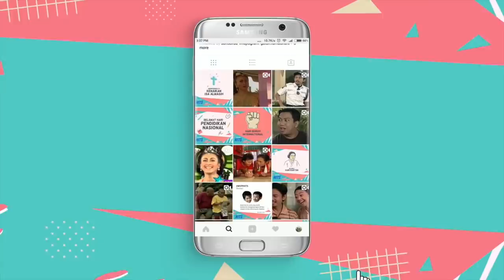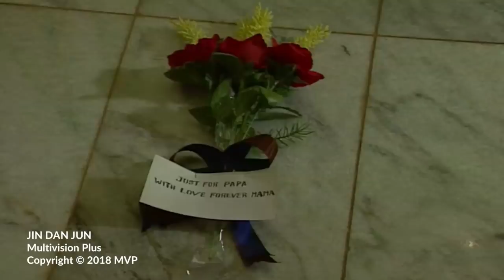Jin dan Jun Episode 84 Hadiah Lebaran